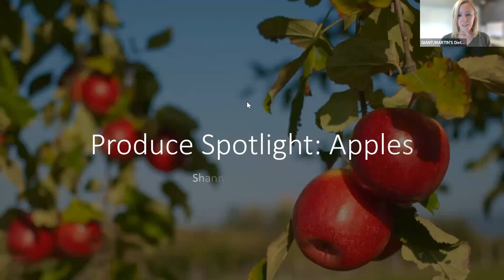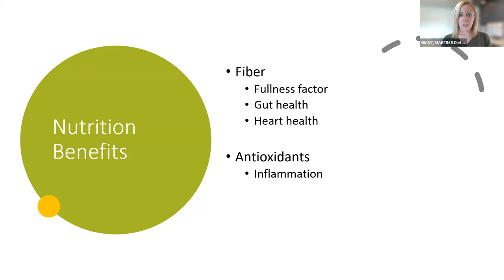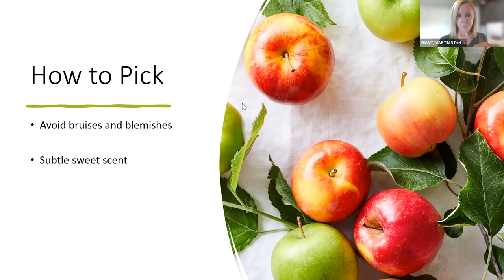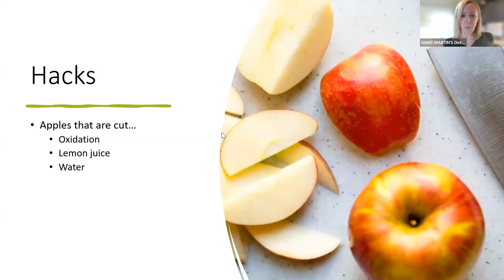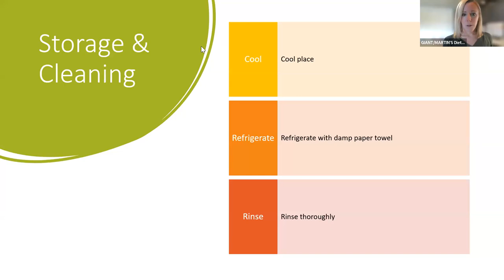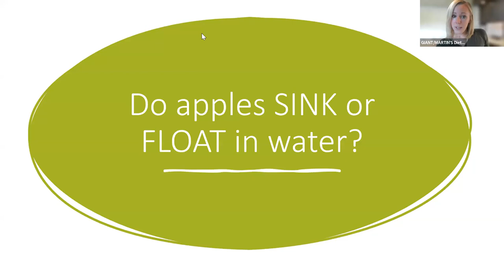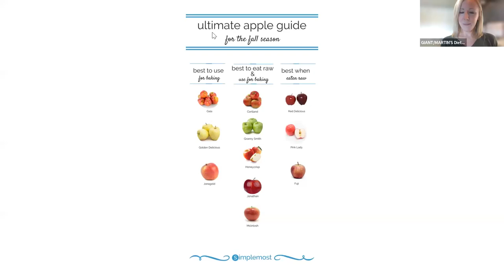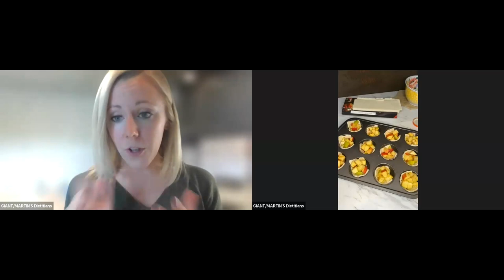Produce Spotlight: Apples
Join Shanna for a class all about apples including a mini apple tartlet recipe!